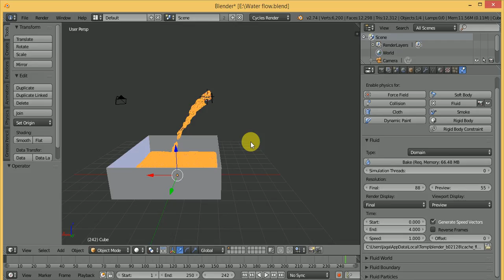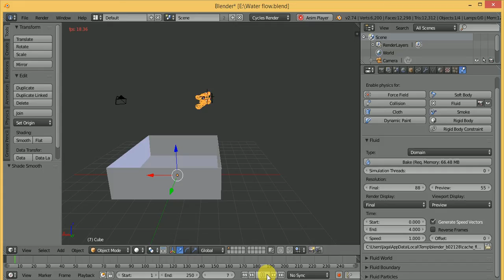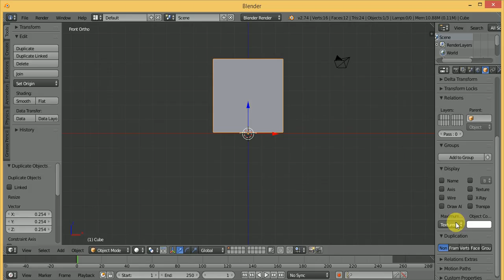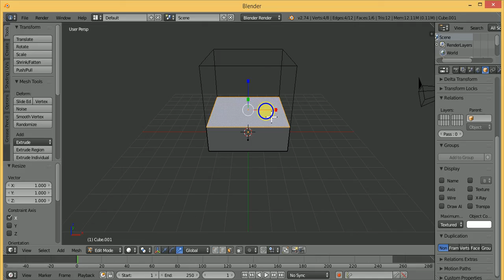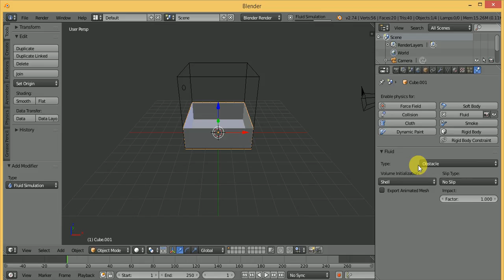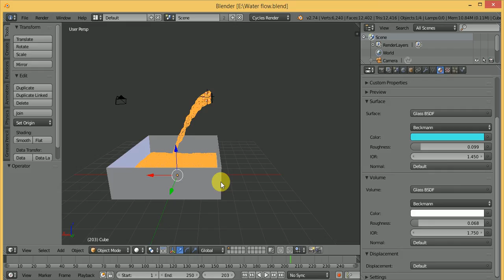Blender tutorial in water file make to easy.